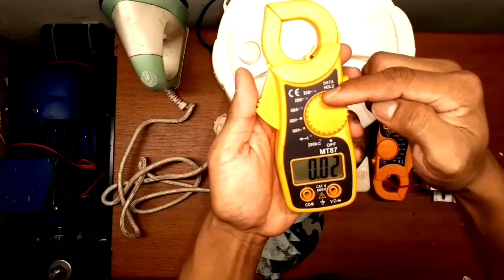cara menghitung beban pemakaian listrik - simulasi pemakain peralatan yang sering digunakan dirumah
menghitung pemakaian beban pemak ian adalah hal yang perlu di ketahui agar dapat mengukur peralatan apa saja yang memiliki beban pemakaian yang besar, hal ini agar dapat menghemat pemakian listrik setiap bulannya

pada video ini pelatan yang digunakan sebagi berikut :
1. MCB 4 Ampere
2. setrika 3200 W
3. ricecooker 3000 W
4. Motor listrik 2 HP
5. Tang Ampere

kesimpulan
1.beban pengukuran pada rice cooker terukur beban besar saat pada mode memasak dan beban kecil pada saat mode memanaskan.
2. Pada  uji coba pengkuran didapat beban yang paling besar lonjakan pemakaianya yaitu motor listrik dengan beban keseluruhan 8 Ampere, hal ini cukup tinggi untuk pemakaian listrik dengan daya 900 W.